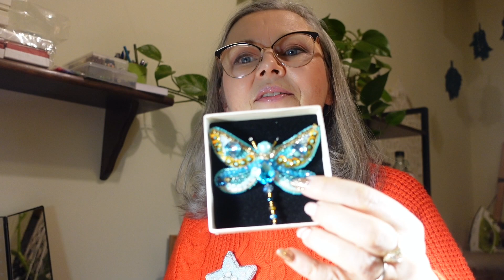jak uszyć gumkę scrunchie